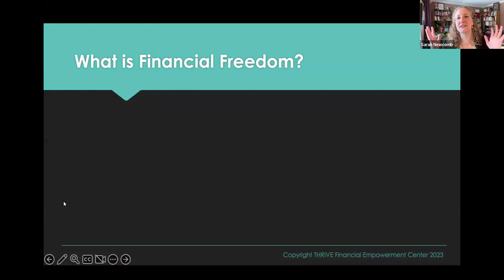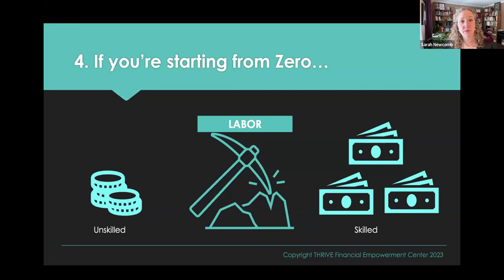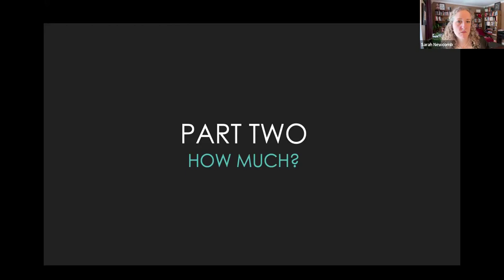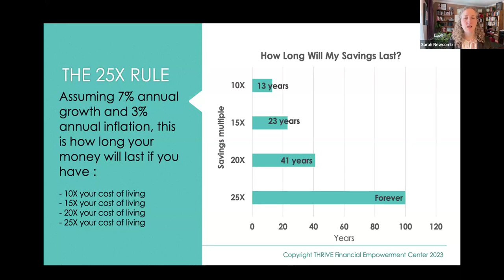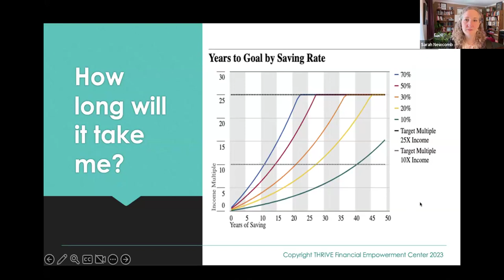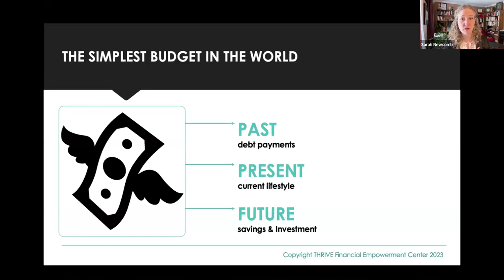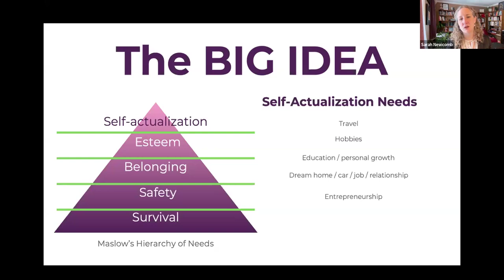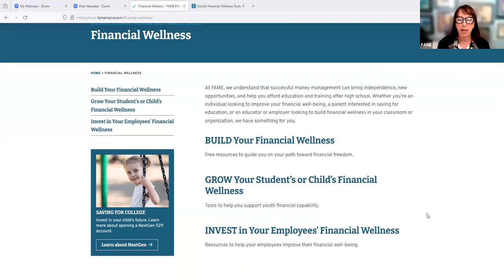How to Build Financial Freedom When You’re Starting from Scratch | April 2024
Join FAME and personal finance author and behavioral economist Sarah Newcomb, Ph.D. to learn how to combine simple ideas from economics and psychology to create a high-level road map from zero assets to financial freedom and contentment. Learn about FAME’s free online financial wellness tool and tips for understanding your money personality.